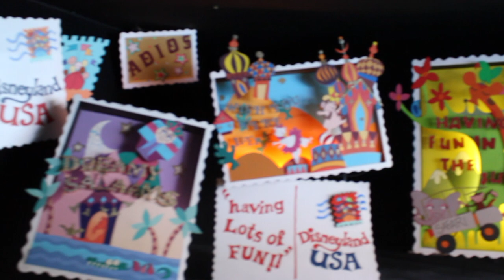It's A Small World in Disneyland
Of course, we had to ride It's A Small World in Disneyland, to see if there were any differences from Disney World.